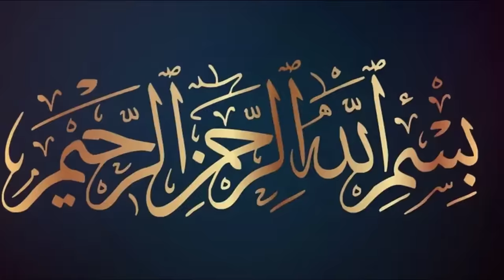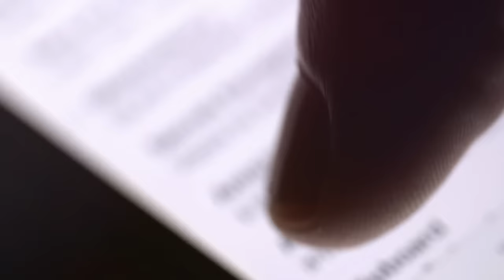Pagal Ladki Ka doctor Zakir Naik Kay Saat Jhagra Doctor shab be bus | Sawal o Jawab